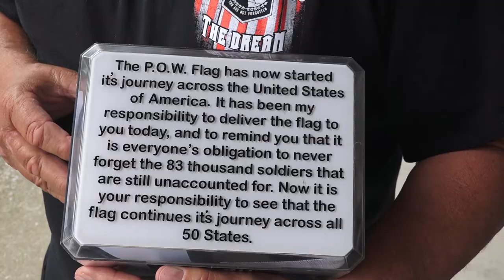POW flag 50 state tour Pikeville, Ky stop